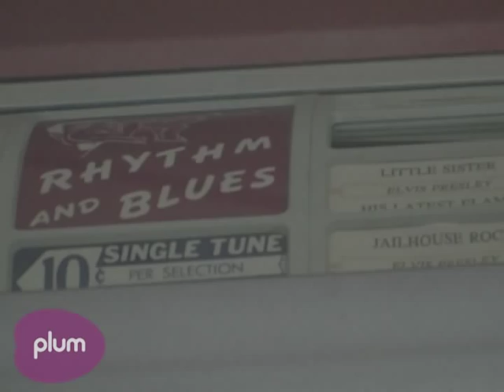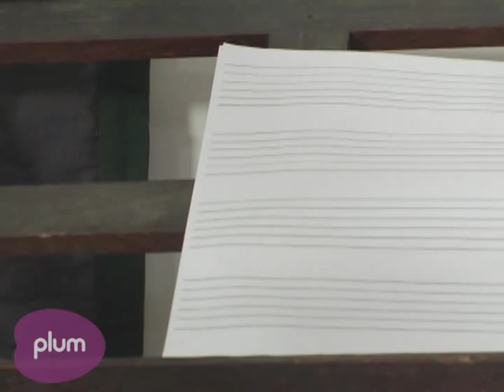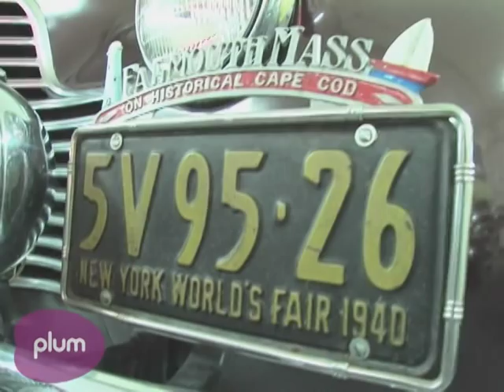In the Studio: Arlen Roth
Known as "The Master of the Telecaster," Arlen Roth is "the guitarist's guitarist," but that's only one aspect of his remarkable 35-year career. He is a highly regarded authority concerning "all things guitar," from writing about guitar playing, to being the inspiration behind their creation.